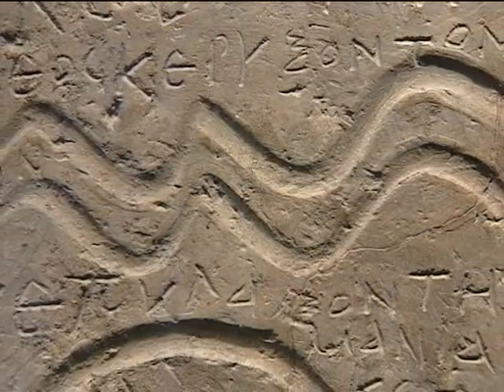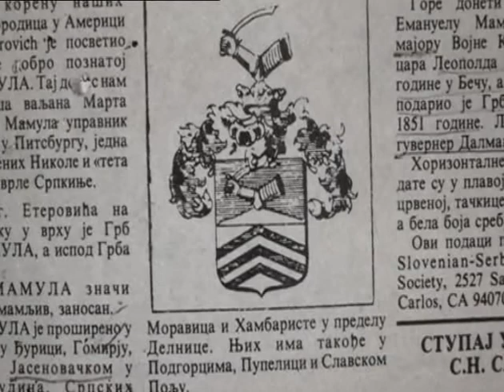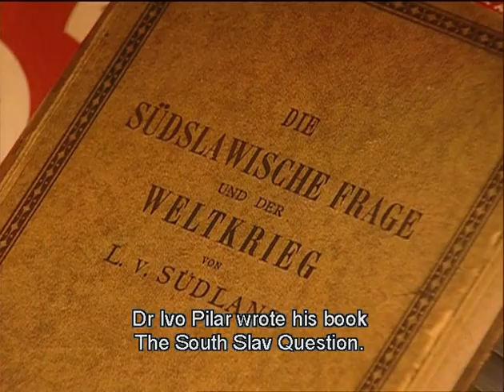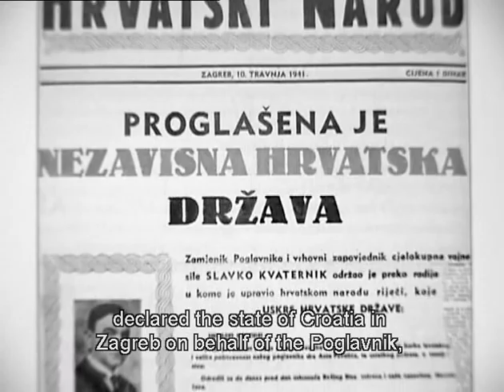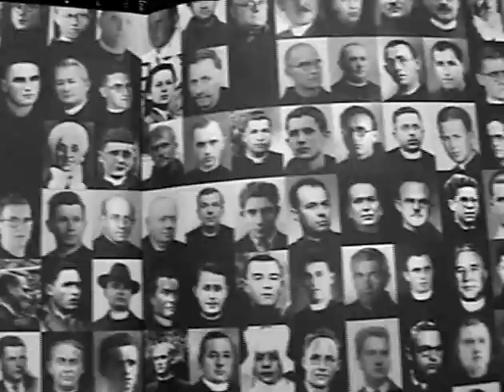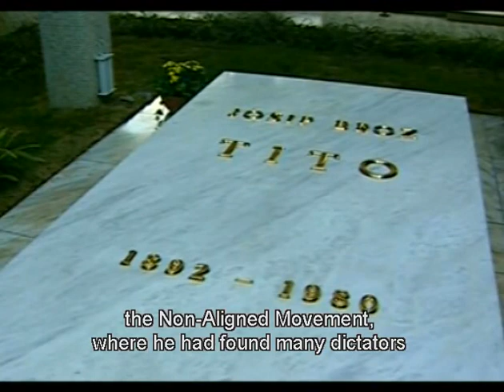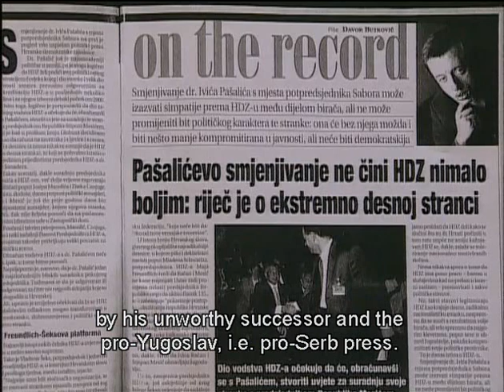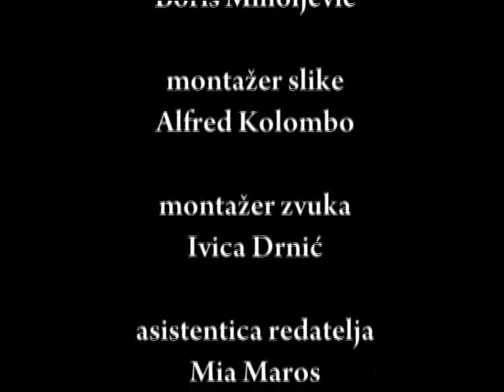The Croats and the Serbs - a history of an aversion